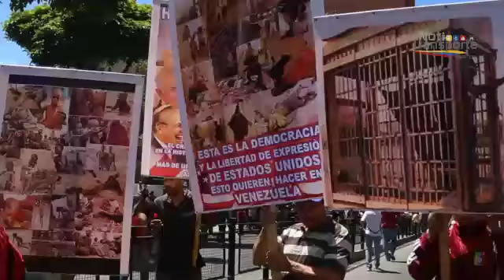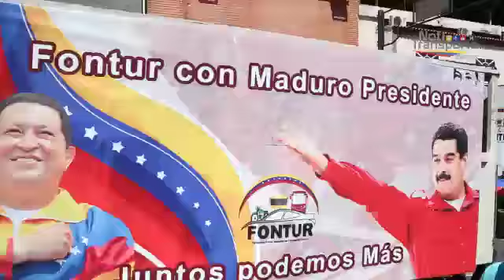NOTI TRANSPORTE Nº210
Como parte de las acciones desarrolladas por el Gobierno Revolucionario,  el Ministro del Poder Popular para el Transporte, Ing. Hipólito Abreu, junto a la fuerza transportista, acompañó este sábado a las trabajadoras y trabajadores en la gran movilización “Venezuela en defensa de la Paz”, apoyando el Gobierno Legítimo y Constitucional del Presidente Obrero Nicolás Maduro Moros